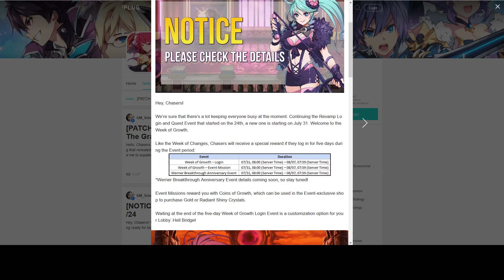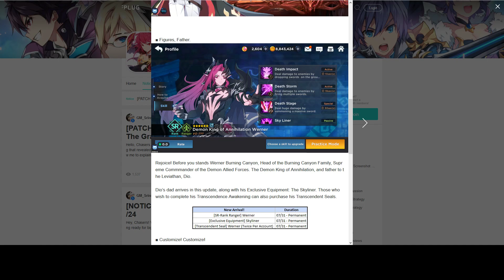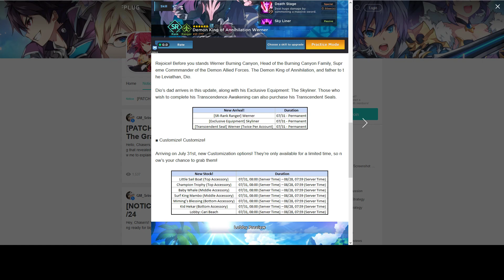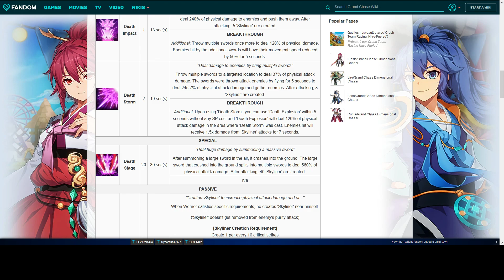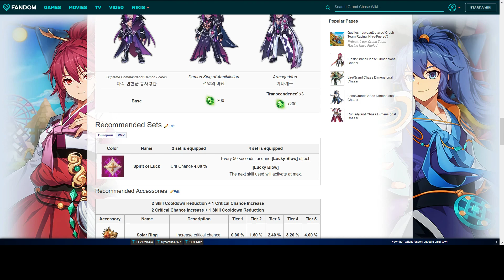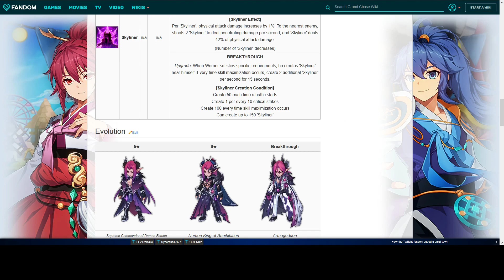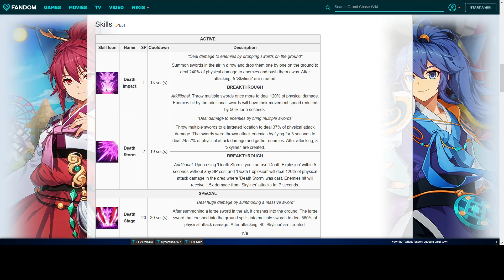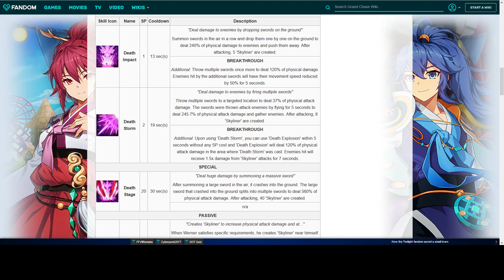[Grand Chase] Patch note 28 Juillet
Une mise à jour légère mais je reviens sur 2-3 points de la mise à jour précédente